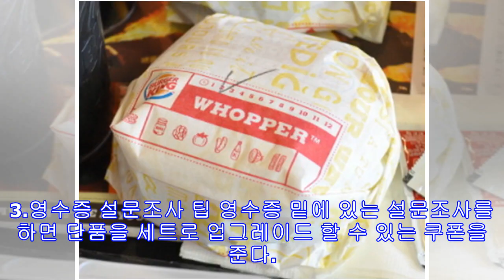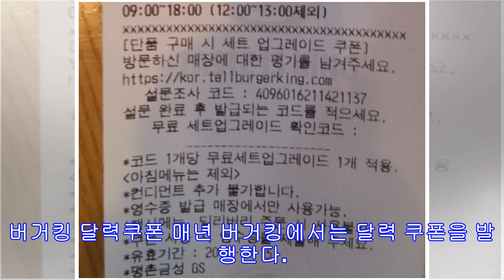버거킹 알뜰하게 이용하는 꿀팁 6가지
출처: 버거킹 공식 홈페이지 평소에 버거킹을 즐겨 찾는 사람들이 알아두면 좋을, 알뜰하게 버거킹을 이용할 수 있는 팁을 소개한다. 최근 한 온라인 커뮤니티에서는 자신이 버거킹 아르바이트생이라고 밝힌 한 유저가 버거킹 이용의 6가지 꿀팁을 소개했다. 1. 신선한 버거를 주문하는 법 버거킹의 햄버거는 ‘스탁’이라고 부른다. ‘스탁’은 햄버거를 미리 만들어 놓는 것으로, 아무래도 미리 만들어 놓은만큼 바로 만든것에 비해 맛이 떨어질 수 밖에 없다. 만약 당신이 와퍼세트를 시킨다면 와퍼에 “양상추, 마요네즈, 토마토, 피클, 케쳡, 양파” 중 최대 2가지를 추가로 달라고 이야기하면 된다. 위의 재료들을 추가하는 것은 무료이다. 추가 주문이 들어간 햄버거는 새로 만들기 때문에, 방금 만든 신선한 햄버거를 먹을 수 있다. 2. 신선한 감자튀김 받는법 감자튀김 역시 새로 튀긴 것이 더 맛있다. 특히나 감자튀김은 시간이 오래 지나도 방치하는 경우가 많다. 새로 튀긴 감자튀김을 먹기 위해서는 주문할...